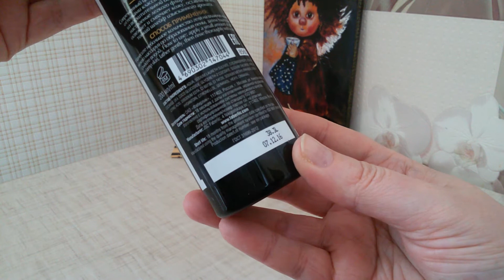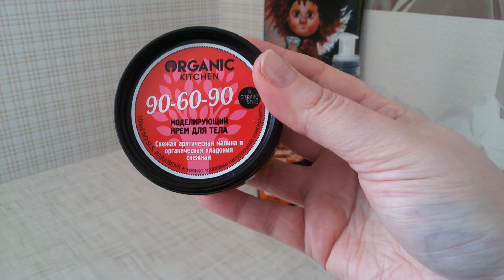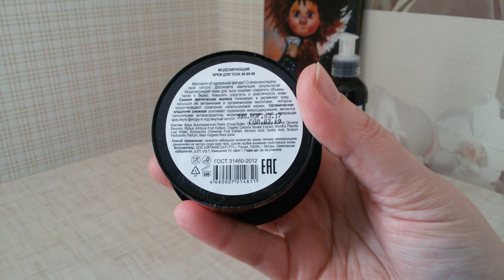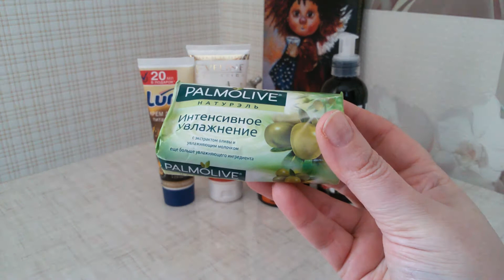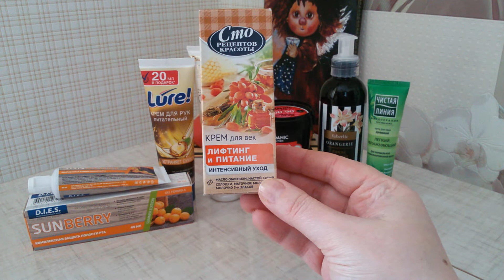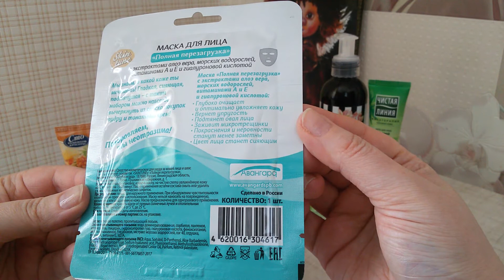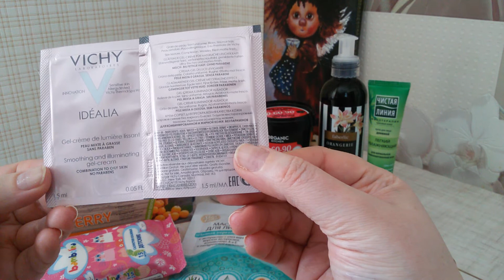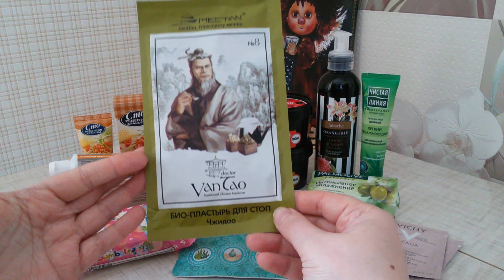Подарки 2018 - новогодняя посылка от Танюшки Термелёвой